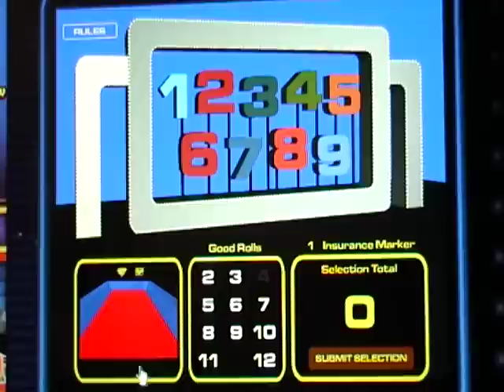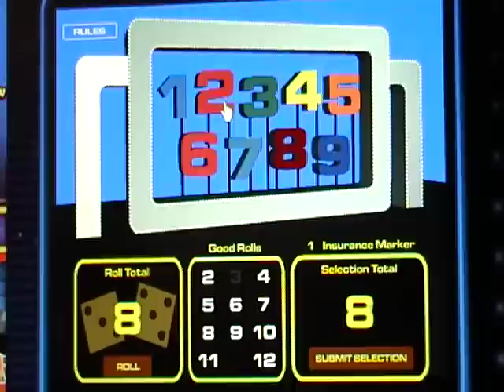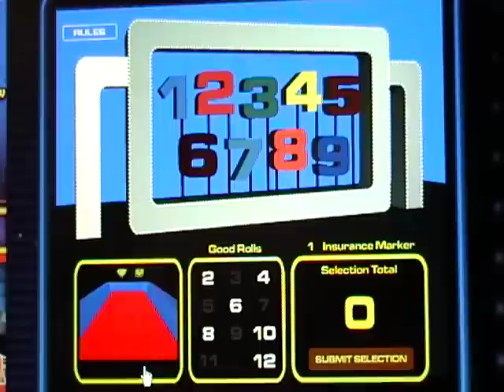Saturday Night Reception #5 Part 2